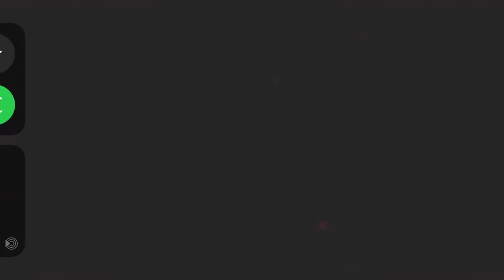Rocky Horror Show - Over at the Frankenstein Place/There’s A Light (MillBrook Playhouse 2019)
Millbrook Playhouse Fallstock 2019 production of The Rocky Horror Show, Over at the Frankenstein Place/There’s A Light with me belting for my LIFE